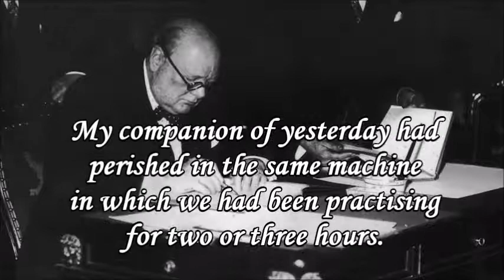Churchill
Winston Churchill, the Prime minster who lead Great Britain to victory during World War Two, learnt to fly at Eastchurch, on the Isle of Sheppey.